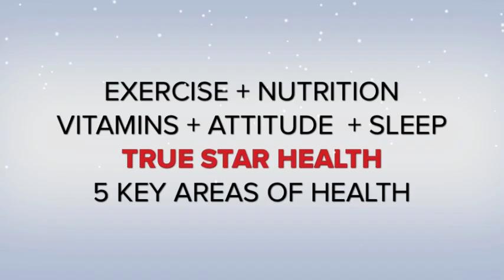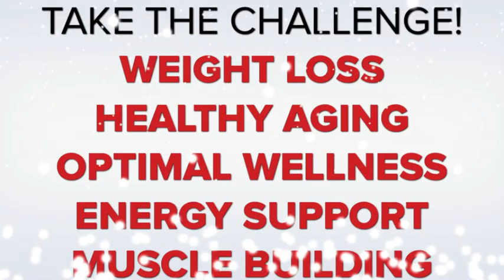Sylvain&#039;s Truestar 30day Challenge - Muscle Building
Be Inspired!

Get Set. GO. GO. Go. Challenge is ON! Who will take the 30DAy Challenge and change their life forever!

You don&#039;t have to do this alone. Need Coaching? Guidance? Training? All you have to do is say:&quot; GAME ON!&quot;!

Sylvain Cyr - Elite Personal Trainer + Truestar Health Consultant.